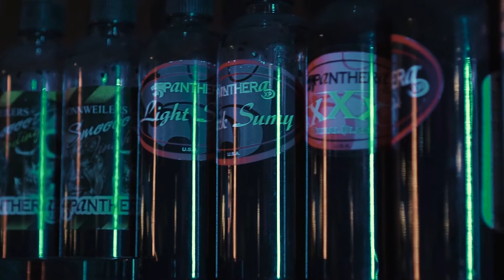Dark Lab Tattoo Studio Promo | SonyA7SII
A promo for Angelo's very own tattoo studio named Dark Lab located in Fort Pierce Florida.